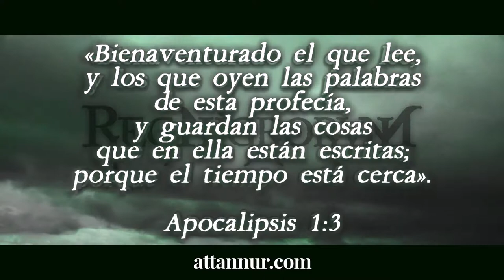RegNigrorvm [Booktrailer 2019 10 25]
El tiempo de RegNigrorvm cada vez está más cerca...

¡Escuchad la profecía!

· RegNigrorvm es una saga de fantasía oscura ambientada en la península ibérica del siglo XV.

· ¡Sumérgete entre sus páginas y vive aventuras, hechicería, luchas contra monstruos, sucesos sobrenaturales, vidas pasadas, y mucho más!

· ¡YA A LA VENTA EN AMAZON!

· Más información sobre «RegNigrorvm | Libro I: Exordio -- La Bruja en busca del Cazademonios»

· Leer los primeros capítulos gratis:

Edición y montaje audiovisual: Hidalga Erenas
Creación y mezcla de música y sonido: Hidalga Erenas
Voz: Hidalga Erenas

Vídeos de stock usados:
Storm - 16160 de Macb3t en Pixabay
Cloud - 9298 de Jacques_Barrette en Pixabay